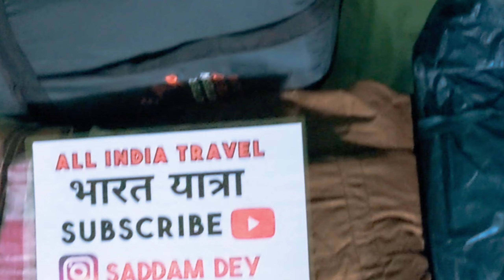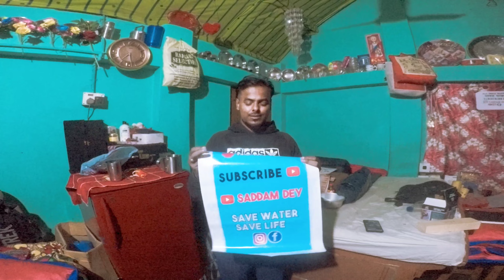Bharat Yantra.. No money...